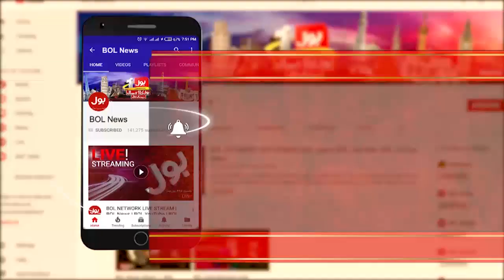Pakistan Economic Overview || Aqeel Karim Dhedhi Interview || Ab Baat Hogi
The Impact of Economic || Faysal Aziz Analysis